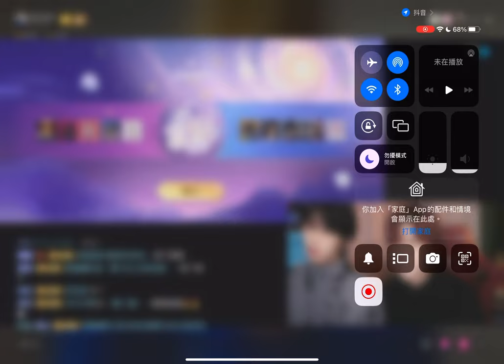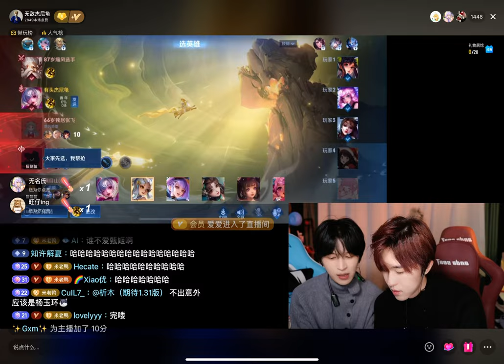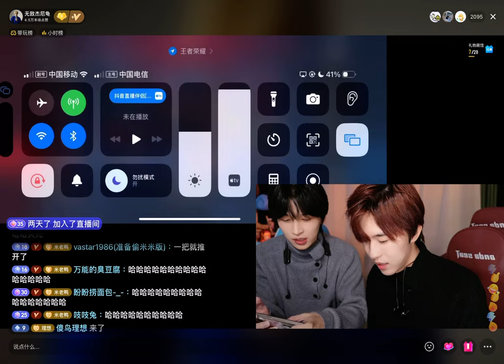240122 杰麟CP 抖音直播 无敌杰尼龟2 王者 (彈幕版) JieLin Douyin Live(Danmu ver.)